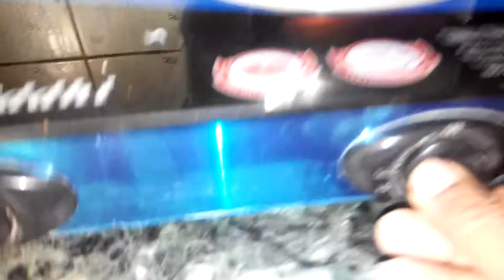CHOLA RECIPE KUCH HATKAR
CHOLA BHATURA IS A WELL KNOWN NORTH INDIAN FOOD,WHICH IS EATEN ALL OVER THE WORLD.IN THIS VIDEO I HAVE GIVEN THE WHOLE PROCESS OF MAKING IT BUT WITH A DIFFERENT METHOD AND WITH LESS OIL WHICH IS MORE USEFUL.